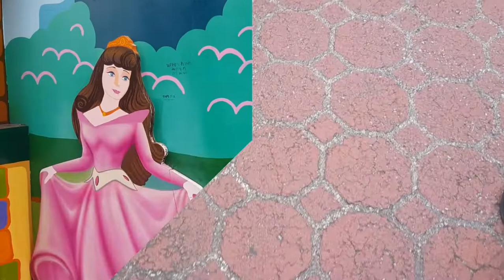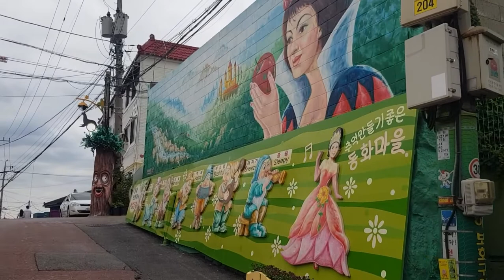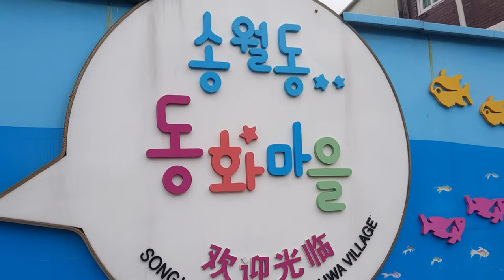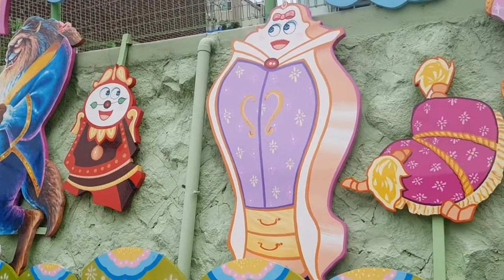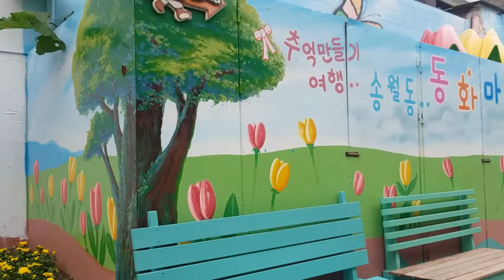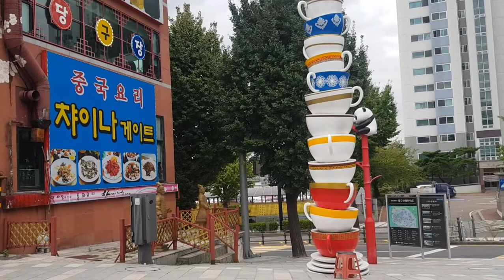Songwol-dong Fairy Tale Village in Incheon